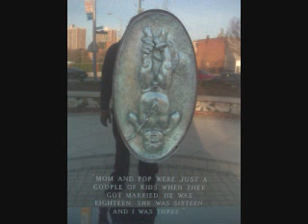Half Krazie- The Red White and Blue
Wrote this while Obama was running for president during his first election. Real Music